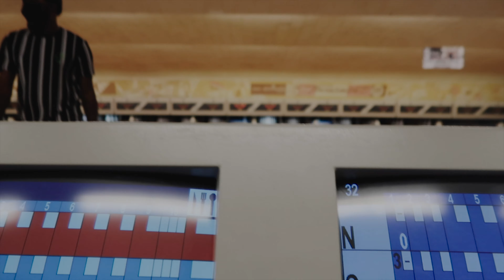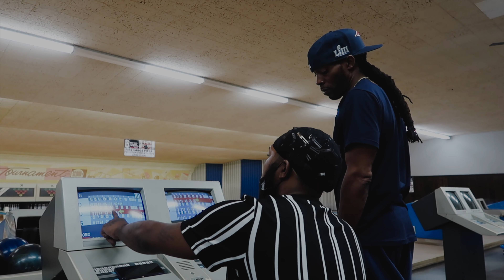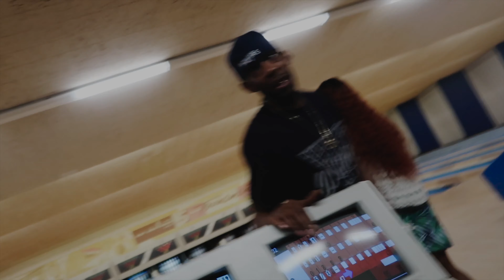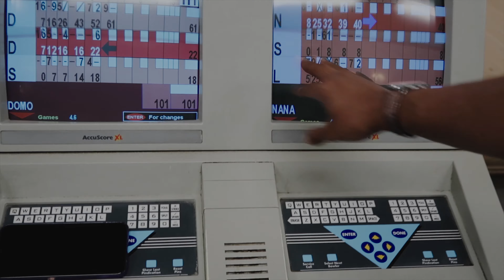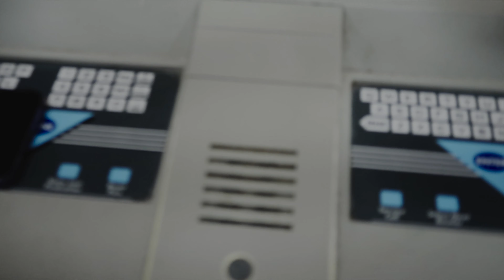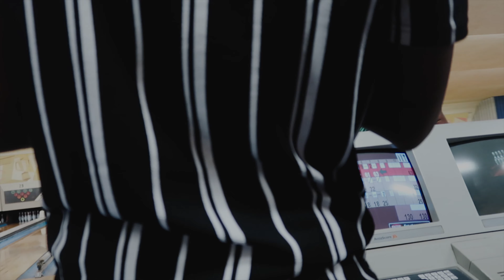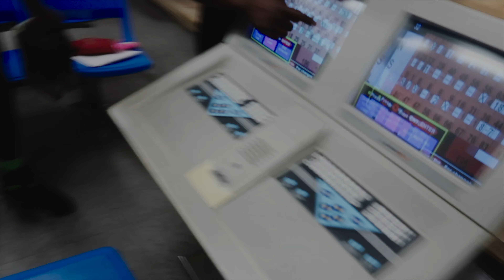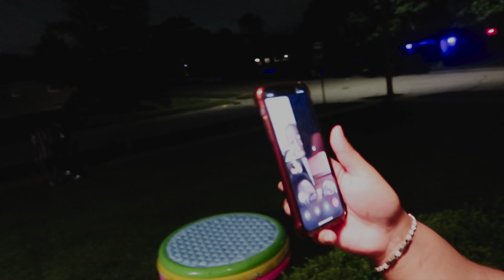WE WENT TO BOWLING IN THE CHI ( NEVER AGAIN )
OUR CLOTHING LINE, 50% OF ALL PROCEEDS GO TO HELPING OUR COMMUNITY

FOLLOW US ;

CAMERA USEED : G7X MARK II
EDITED ON : 2021 MAC BOOK PRO